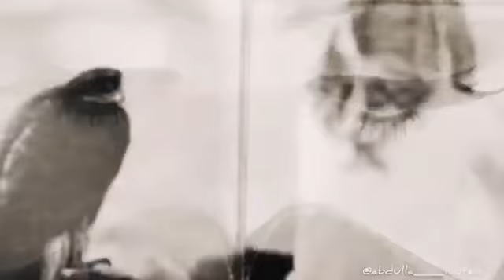جيت المكان اللي جمعني معاها_ الفنان سعيد البوعينين (فتى الجبيل)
كلمات الشاعر فهد مبارك الهاجري
الحان اداء

اداء الفنان
سعيد آل بوعينين
فتى الجبيل

للطلب يرجى التواصل معي على الانستقرام